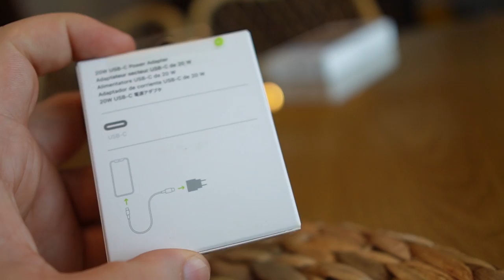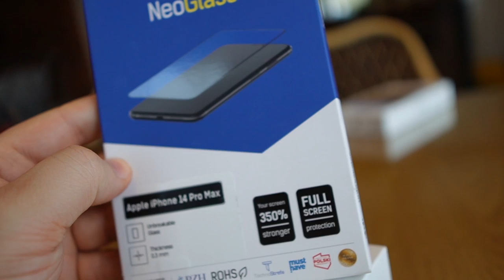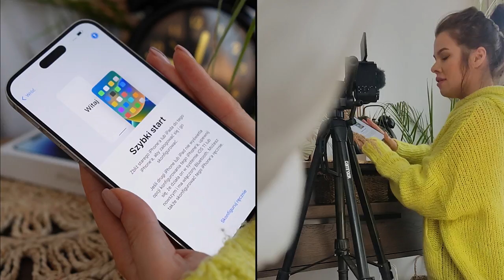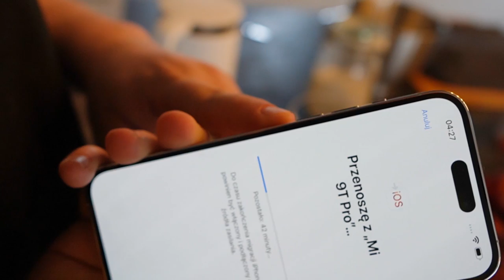Zaskoczył mnie! Dostałam bez okazji iPhone 14 PRO MAX #264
Nie macie pojęcia jak długo trwała moja sinusoida emocji odnośnie miłości i chęci posiadania iPhone xD Teraz, gdy musiałam zmienić telefon, pojawiła się ze zdwojoną siłą. I mój mąż podsłuchał temat tym razem postanowił przerwać moje wahania i zamówił mojego nowego

W końcu będę mogła dla Was nagrywać jeszcze więcej treści i w końcu praca stała się szybsza.
Szczęśliwa posiadaczka iPhone 14 PRO MAX od 2 tygodni xD